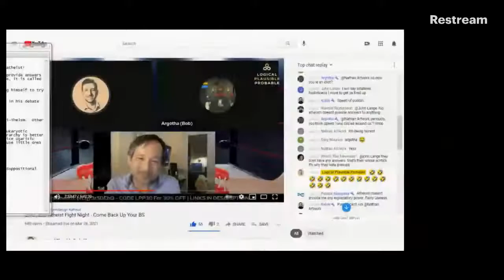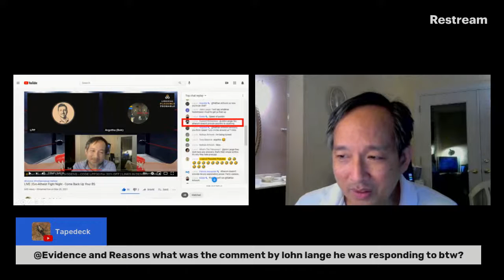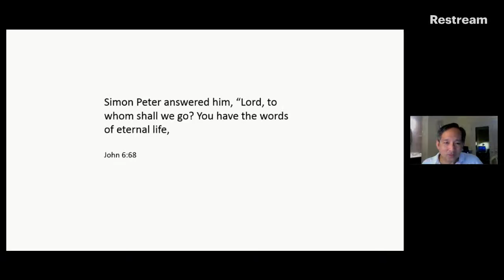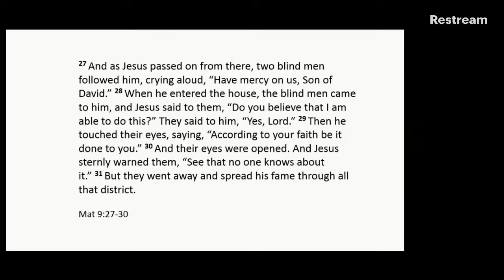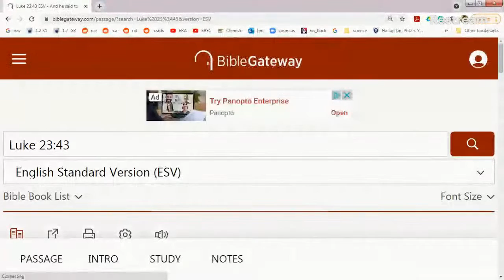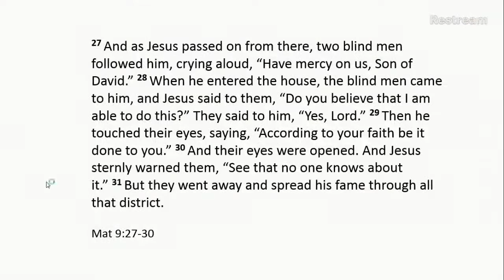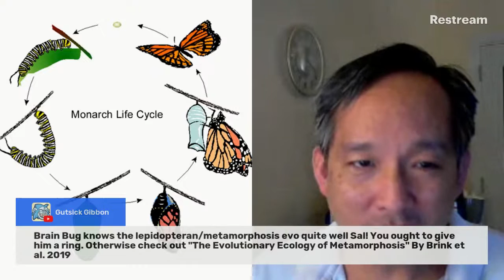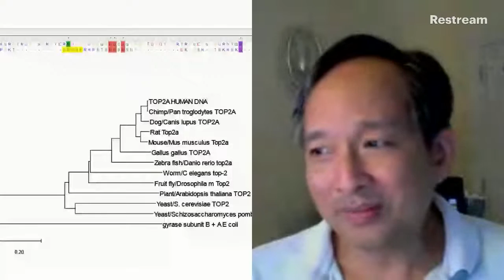RANDOM THOUGHTS: Richardson's Principle; Evolutionary Delusions in Butterfly Evolution; Scriptures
What can the study of evidence and reasons for the Christian faith do for you?

Simple statement of Richardson's principle:  "There are no answers in atheism!",  Btw, Richardson is an atheist!

This statement is a variation of the original statement by Randolf Richardson who said "atheism doesn't provide answers to anything."  (ref Mar 28, 2021 side chat 2:48:43 on Logical Plausible Probable youtube channel).  Hence, it is called "Richardson's Principle".

Richardson's principle was poignantly illustrated by militant atheist Peter Boghossian who couldn't bring himself to try to deconvert his dying mother.

Additionally there is Dilanhunty's dilemma, simply stated:  "I'm not 100% sure of anything!" articulated in his debate on Pascal's Wager with Salvador Corodva January 5, 2021.

Contrast with John 6:68

Matt 9:27-30  illustrates principles of Pascal's wager and contrasts with Richardson's Principle.  Other verses:  Luke 23:43.

The nested hierarchy is real, BUT by itself is not proof of evolution.  Butterfly evolution as well as Eukaryotic evolution are counter examples to the geocentric-like reasoning of evolutionary biology.  The nested hierarchy is better explained as consequence of the Stairways to Understanding Hypothesis!

Brandolini's law and the doctrine of the hidden God might also explored.

[Thumbnail is a artist's conception of Jesus healing 2 blind men]